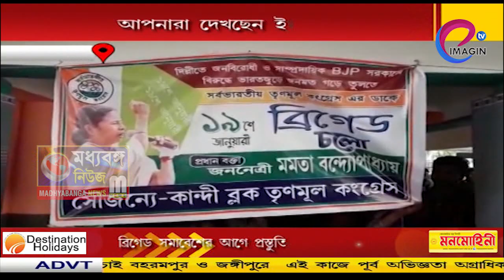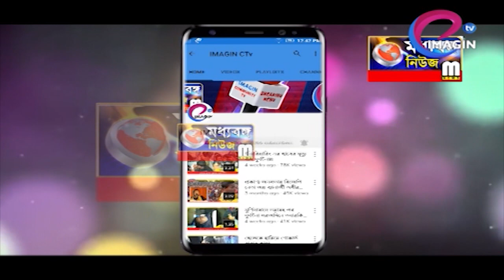ব্রিগেড সমাবেশের আগে প্রস্তুতি মূলক সভা কান্দীতে